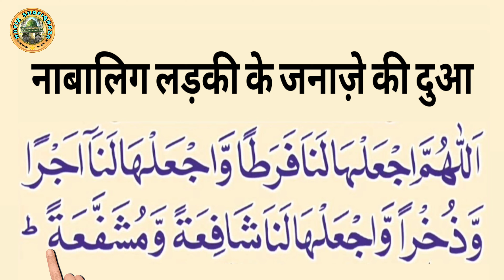Balig Mard-Aurat Aur Nabalig Bacho ke Janaze ki Dua || Namaz e Janaza ki Dua Full || मय्यत की दुआ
About Video:-
इस वीडियो में नमाजे जनाजा की दुआ पढ़ी गई है नमाजे जनाजा की दुआ 3 तरह की होती है (एक) बालिक मर्द और औरत के जनाजे की दुआ (दो) नाबालिक लड़की के जनाजे की दुआ और (तीन) नाबालिक लड़के के जनाजे की दुआ । जनाजे की दुआ मुसलमान को याद होनी चाहिए लिहाजा इस वीडियो को ज़्यादा से ज़्यादा वोच करें ताकि दुआ याद हो जाए । और अपने मुसलमान भाइयों को शेयर भी जरूर करें । और बेल आइकन पर क्लिक करें ताकि आपको फौरन नया वीडियो मिल सके

आशूरा की दुआ का विडियो ||
Dua e Ashura Full ||

Waldain ki Dua || Maa Baap ki dua || वालिदैन के हुक़ूक़ || Waldain ki Khidmat ka Sila || Walidain

Rozi me Barkat ka Amal || Rohani Ilaj || Rozi me Barkat ka Wazifa || Rozi me Barkat ki Dua

Bete ke liye Wazifa , Rohani Amal || Jumma Mubarak || Bete ki Paidaish ke liye Wazifa || Bete ki Dua

Hajj 2019 || Ghaus e Azam ka Waqia || Makka Sharif mein || Ghouse Azam ki Dua || HAJJ SPECIAL | Hajj

Moosa alaihis salam Aur Khizar alaihis salam ka Waqia || Qurani Waqiat Video | Qurani Waqiat in Urdu

(1) New Video 2022
(2) नमाज़े जनाज़ा की दुआ
(3) नमाज़े जनाज़ा की नियत
(4) नाबालिग लड़के की मय्यत की दुआ
(5) नमाज़े जनाज़ा पढ़ने का तरीका
(6) नमाज़े जनाज़ा का तरीका
(7) जनाज़ा की नमाज़ का तरीका
(8) जनाज़ा नमाज़ की नियत
जनाज़ा नमाज़ की दुआ
जनाज़ा की नमाज़
मय्यत की दुआ हिंदी में